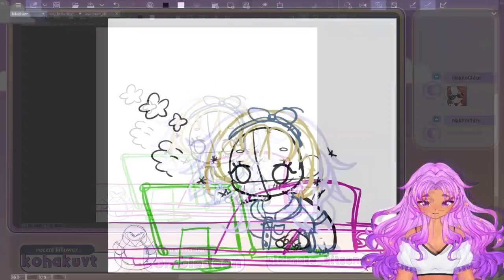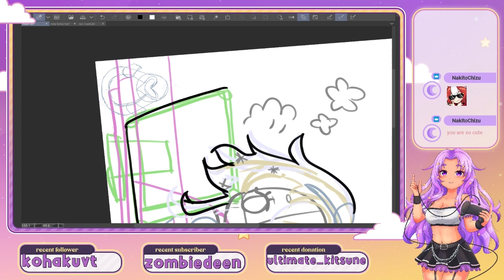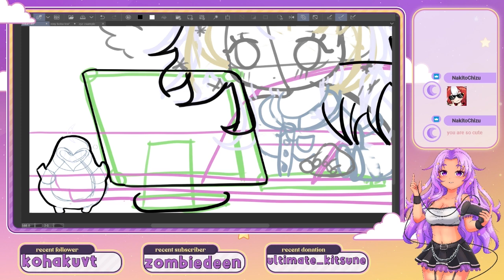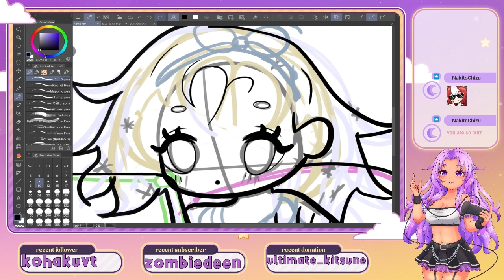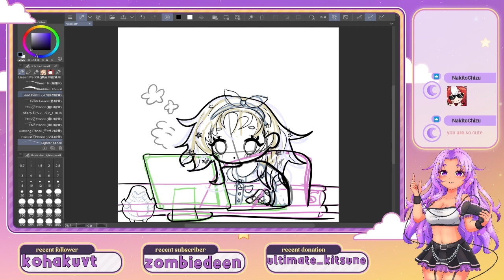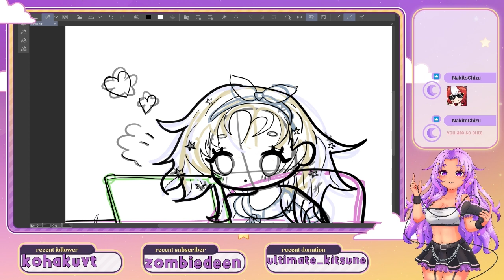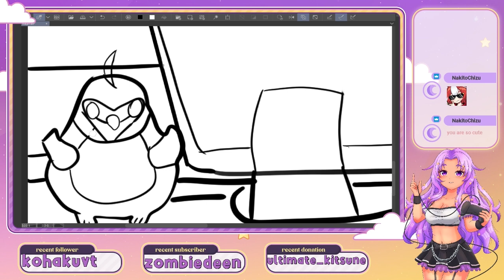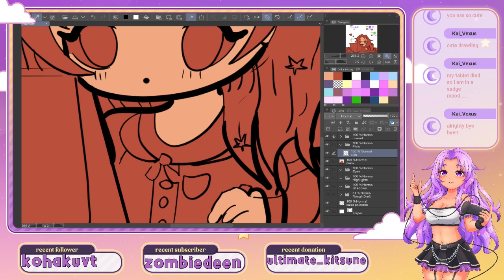✨ We DOING IT!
Doing a well wanted piece. Not perfect but it's fun

10/20/23 VOD

＊*•̩̩͙✩•̩̩͙*˚【 Social Media 】˚*•̩̩͙✩•̩̩͙*˚＊
＊*•̩̩͙✩•̩̩͙*˚【 Support 】˚*•̩̩͙✩•̩̩͙*˚＊
＊*•̩̩͙✩•̩̩͙*˚【 Twitter Hashtags 】˚*•̩̩͙✩•̩̩͙*˚＊
General: # hikarisilver
Lewd: # hikarisilverlewd
Live: # LiveHikari